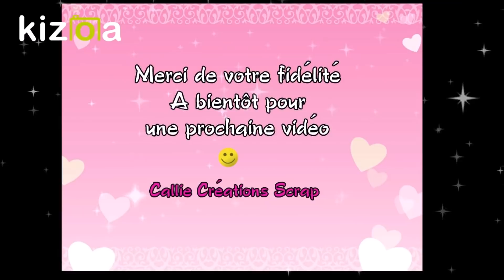[ Mixed media ] Toute petite toile esprit vintage en mixed media 10x10 cm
Un tout petit support pour réaliser une création mixed media !